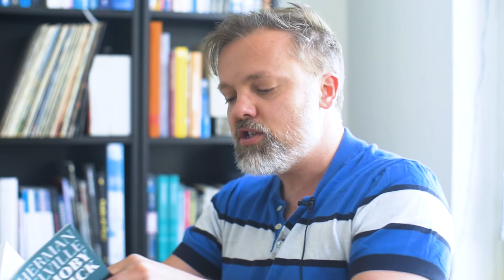Voorleesuur - Moby Dick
In deze video neemt acteur Eelco Venema je mee in de mysterieuze wereld van Moby Dick. Hij leest hoofdstuk 1 voor uit het boek van Herman Melville. Het boek is een inspiratiebron geweest voor verschillende werken uit Other.Worldly. Zo lieten Edgar Cleijne en Ellen Gallagher zich erdoor inspireren bij het maken van de Osedax, het sleutelstuk van de tentoonstelling.

De tentoonstelling Other.Worldly is nog tot en met 14 februari 2021 te zien in het Fries Museum.